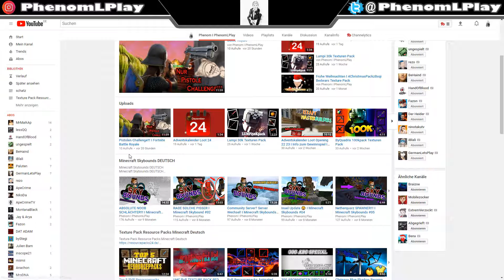Neues Kanalkonzept!!!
Ich freue mich über jede Bewertung und jedes Kommentar ^^ helft mir meine Videos zu verbreiten oder zu verbessern :)

Schaut mal bei ihm rein er macht coole Intros

Intro Musik: Coldplay - Hymn For The Weekend (BOXINBOX & LIONSIZE Remix)